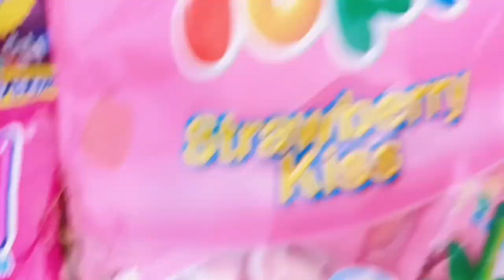Hunting Es Krim Spiderman, Spongebob, Upin Ipin, Frozen, Permen Yupi, Dokter-dokteran, Masak-masakan